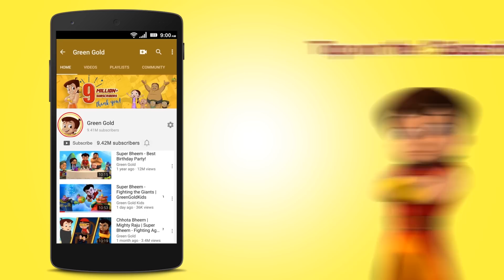Super Bheem - Magical Climate Crystal!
Super Bheem & friends visit a new planet which has pleasant & beautiful weather! Here they meet Sobu & Lobu who inform that they are the people of Mauzagrah. Super Bheem & friends get to know that the planet has a magical crystal that balances the climate of the planet. But the planet is in danger of Bam Bam Bin! Later they attend the coronation ceremony of Rajkumar Jwala Aatishq. But the ceremony is spoiled by Barf ki Rani! Soon Rajkumar Jwala, King, Sky Dragon & others are in danger! So will Super Bheem & friends be able to save everyone? Watch and enjoy Latest Super Bheem videos on our YouTube Channel @GreenGoldTV